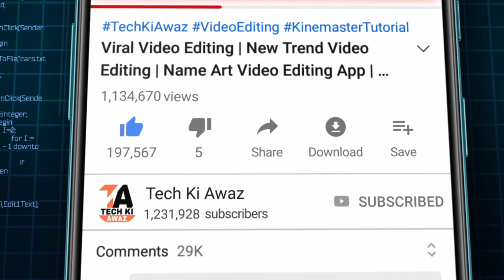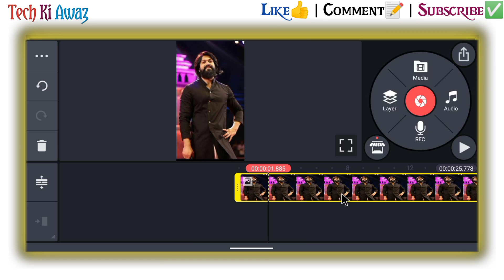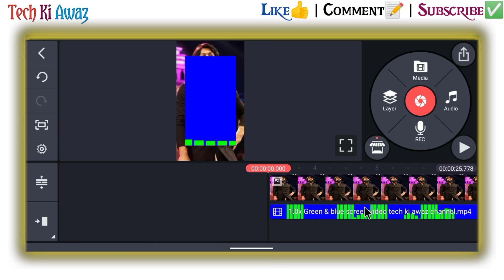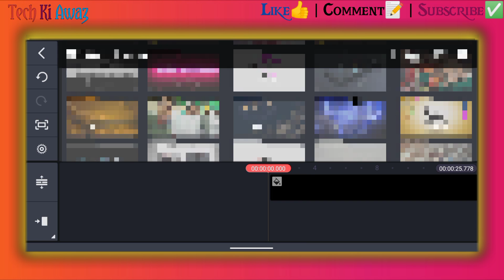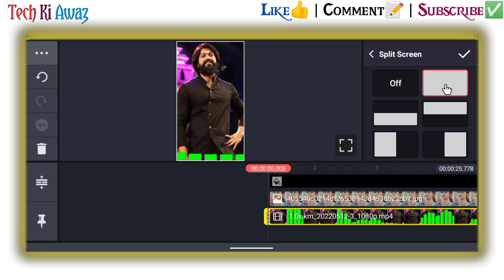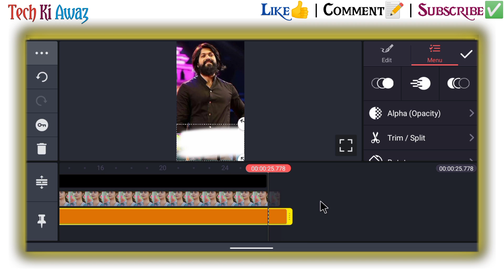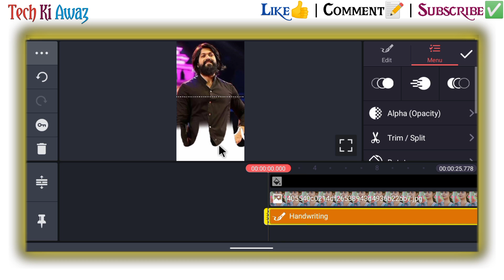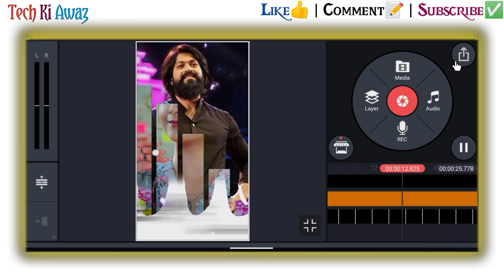Dual Photo Lyrics Video Editing Kinemaster | WhatsApp Status kaise banaye | 2022 Status Editing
Dual Photo Lyrics Video Editing Kinemaster | WhatsApp Status kaise banaye | 2022 Status Editing | Tech Ki Awaz

dual photo lyrics video editing kinemaster
kinemaster trending dual photo lyrics editing
kinemaster editing
kinemaster photo lyrics video editing

⭕Important noties⭕